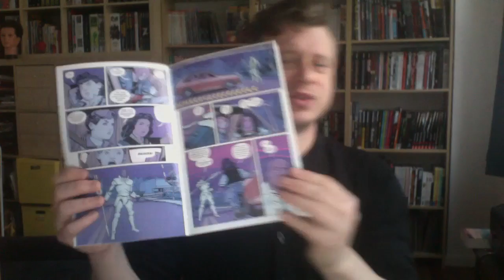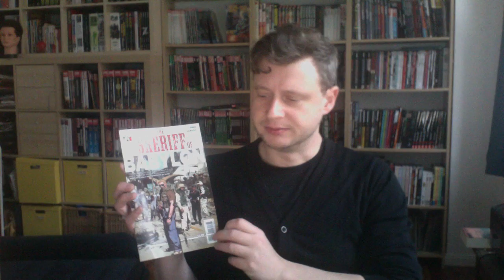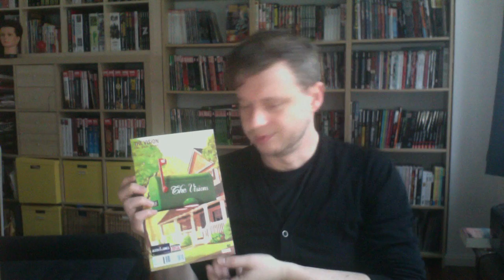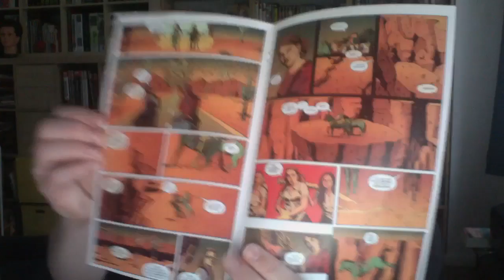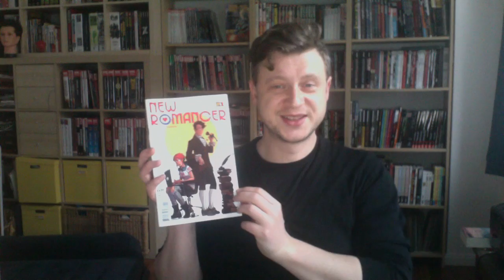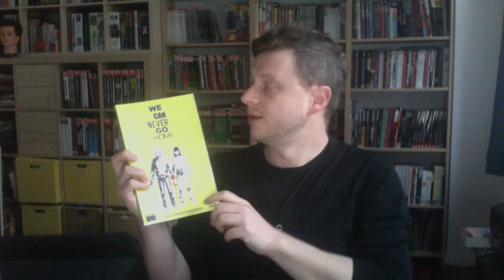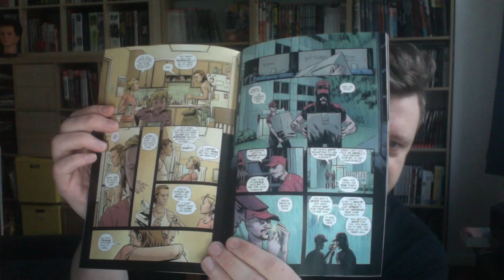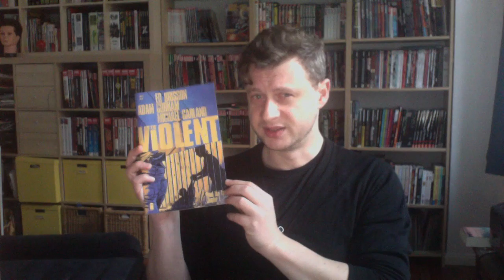Comic Book Reviews! Dec '15, Part 2 (feat. Paper Girls, The Violent, The Vision..)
I talk funny cause i'm German. Sorry for the verbal hiccups! Reviewing some of the past weeks' single issue highlights including: Paper Girls #3 (Image), Sheriff of Babylon #1 (DC/Vertigo), Vision #2 (Marvel), Monstress #2 (Image), X'Ed #1 (Black Mask), New Romancer #1 (DC/Vertigo), Scarlet Witch #1 (Marvel), We Can Never Go Home TPB #1 (Black Mask), The Violent #1 (Image)